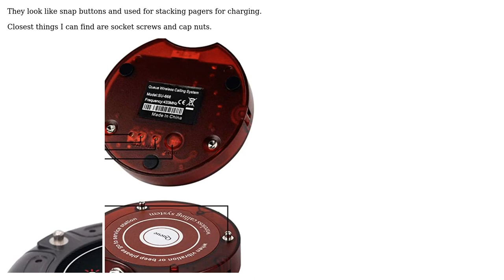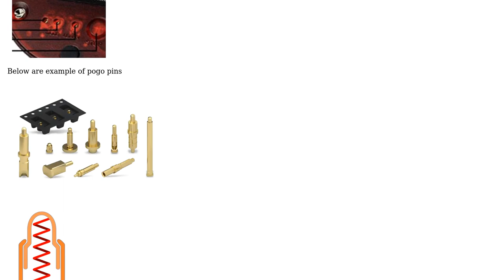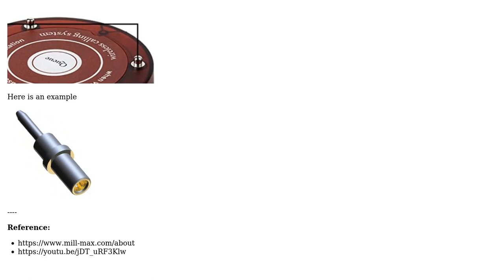Engineering: What are the charge/power connector of restaurant order pagers / buzzers called?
With thanks & praise to God, and with thanks to the many people who have made this project possible! | Content (except music & images) licensed under CC BY-SA | Music | Images & others | With thanks to user Mahendra Gunawardena user Chris Gunawardena and the Stack Exchange Network Trademarks are property of their respective owners. You are responsible for your own actions.